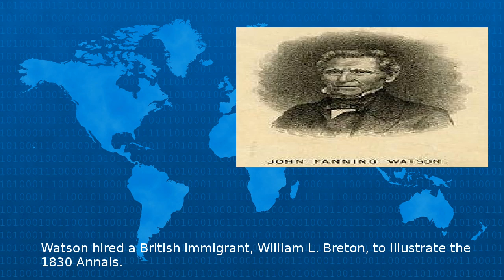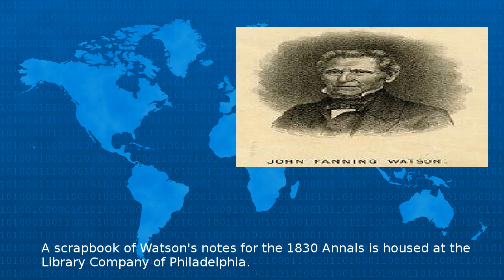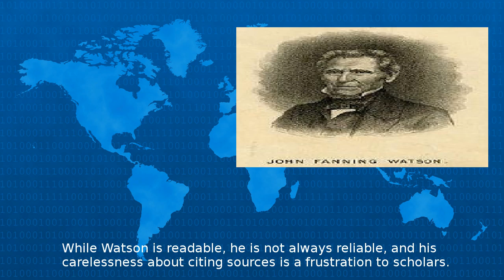Wikipedia - John Fanning Watson